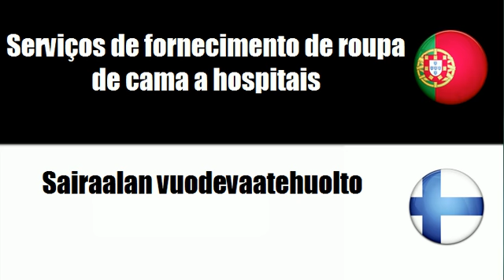Português+Finlandês = Serviços hospitalares e afins